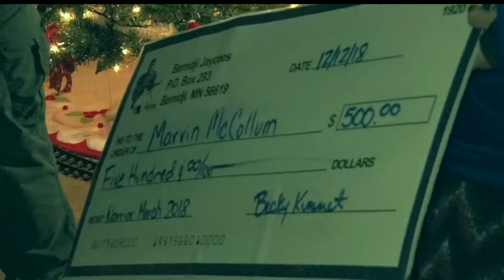Bemidji Jaycees Surprise Area Veterans With A Special Christmas Gift